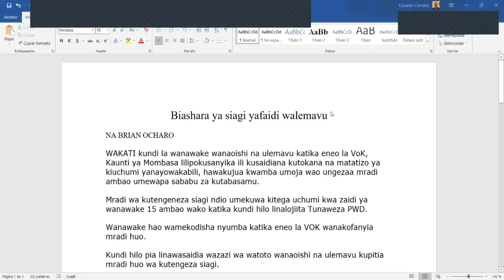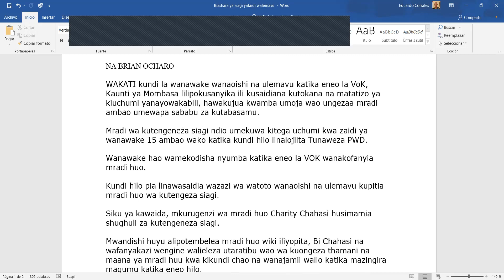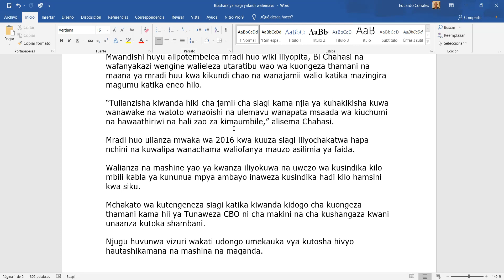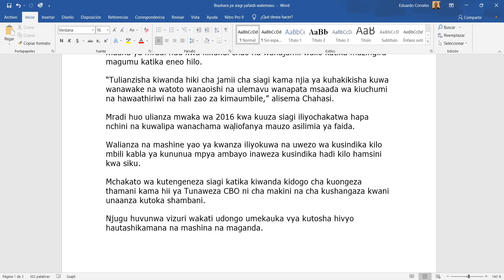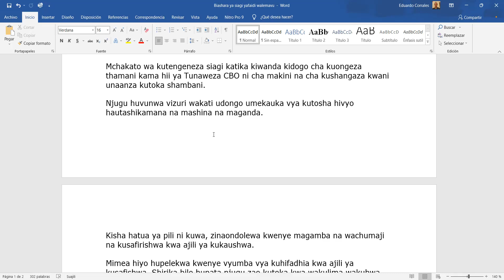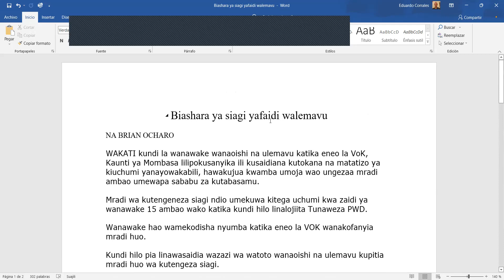Reading Text in Swahili Biashara ya Siagi Yafaida Walemavu 01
This is an extract from Taifa Leo, a Kenyan newspaper. My goal is to practice vocab, my reading skills and improve my general undertanding of this marvelous language from Africa, Swahili.

Kiswahili lugha ya kimataifa
African languages
Lugha za Kiafrika